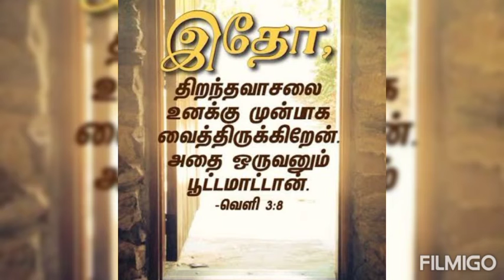Attention please 26